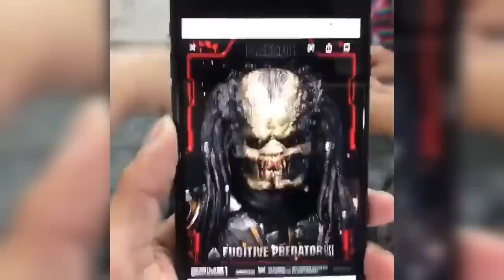People Dying Inside Compilation #18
Hope you enjoy this compilation of people dying inside

Comment the first clip that makes you laugh

This video is inspired by Roaring Clips 📧

tags (ignore)